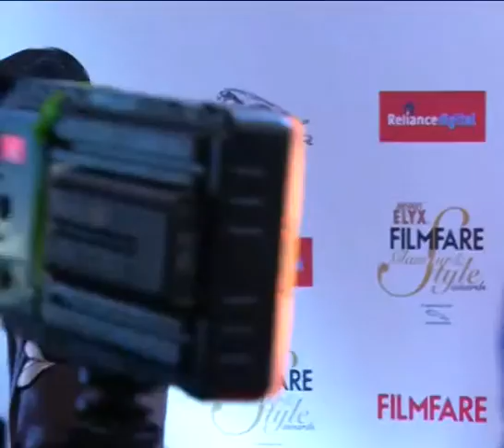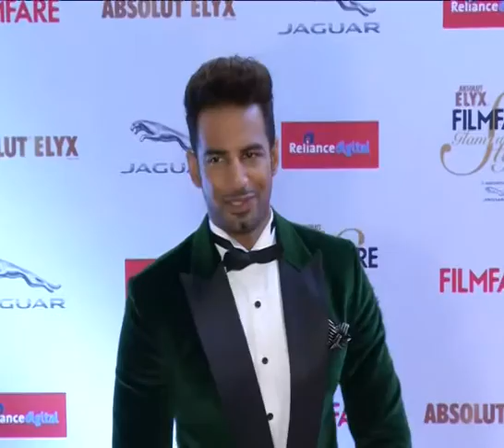STAR STUDDED FILMFARE STYLE AWARDS 02